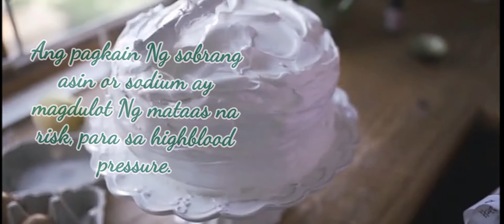Kumakain Kaba Ng tinapay? Nako panoorin mo.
Mahilig ka ba sa Tinapay?

bread and pastry